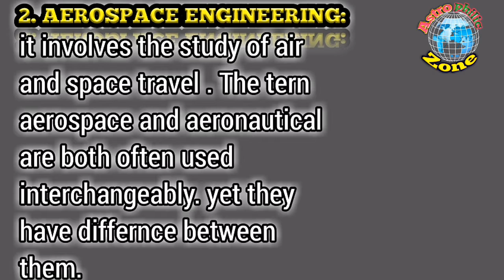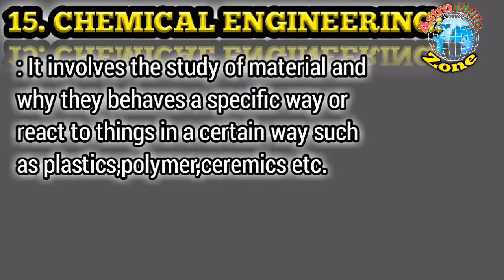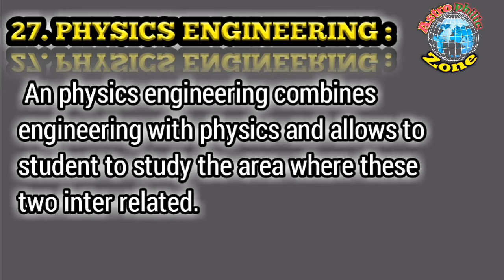Types of engineering | 30 types of engineering | options to choose engineering | hindi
This is the another segement biography vedio of our channel ( Astrophilic zone). In this vedio we will see the types of engineering faculty. It is best to know about all types of engineering faculty. Engineer are just future of the world . Types of engineer are given in the vedio..
See our other vedio which is more interesting